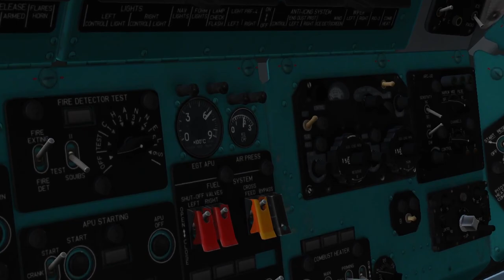Primera vez intentando encender el Mi8 en DCS, con paciencia :)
(sorry, spanish video) Video lento y con pausas porque iba aprendiendo sobre la marcha, jeje. Pero me pareció que podía ser interesante compartir el proceso.